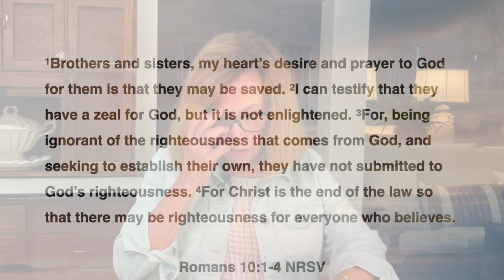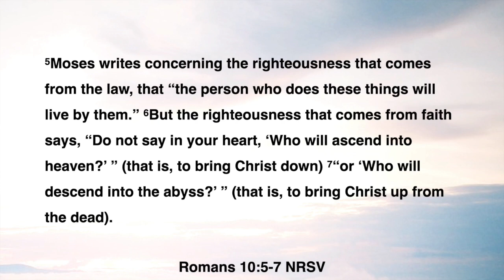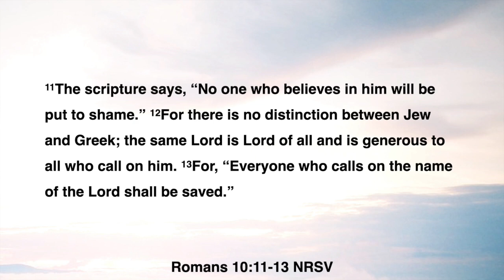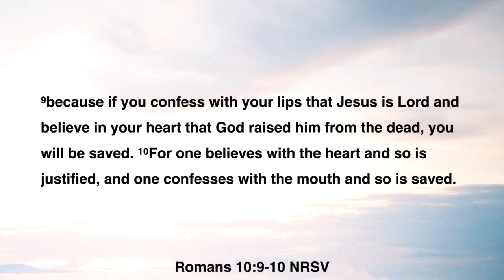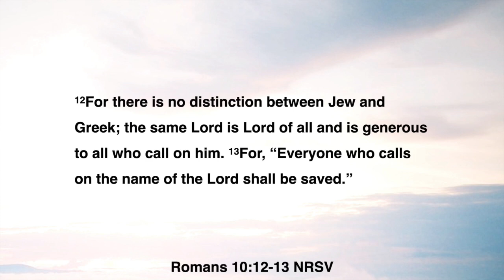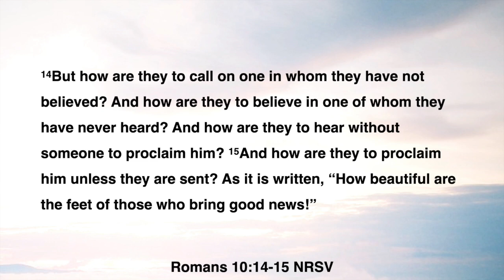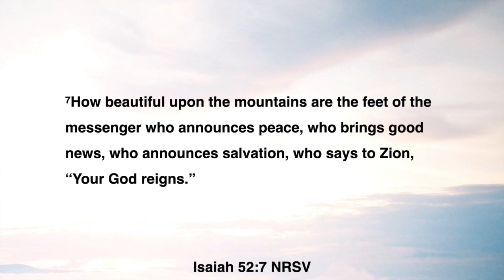Standing on the Faith // Week Four // May 26, 2024